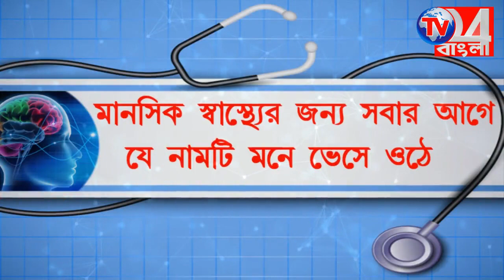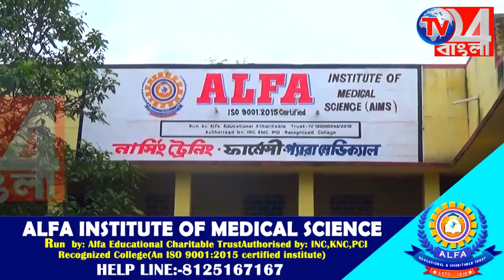২১শে জুলাই শহীদ দিবস উদযাপন জেলা তৃণমূল কংগ্রেসের, বহরমপুরে